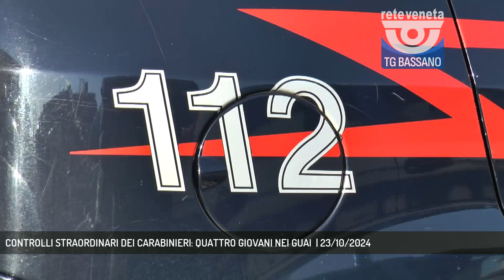CONTROLLI STRAORDINARI DEI CARABINIERI: QUATTRO GIOVANI NEI GUAI | 23/10/2024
TG Bassano del Grappa 23/10/2024 - BASSANO DEL GRAPPA - Controlli straordinari del territorio da parte dei Carabinieri della Compagnia di Bassano. Nel mirino soprattutto la stazione ferroviaria e i principali parchi della città.  || Cinque persone denunciate, due per droga, una per tentato furto e le altre due per guida in stato di ebbrezza. E' il bilancio dell'attività di controllo straordinario del territorio dei carabinieri della compagnia di Bassano. Un 23enne di Rosà è stato deferito per detenzione ai fini di spaccio di sostanza stupefacente, l'amico che viaggiava in auto con lui, un 22enne di Cassola è stato segnalato quale assuntore. In macchina sono stati rinvenuti hashish e un bilancino di precisione. E' finito nei guai un ragazzo di 18 anni che ha tentato di rubare un paio di pantaloni in un negozio ma è stato scoperto dalla vigilanza. Denunciati per guida in stato di ebbrezza un 75enne del trevigiano che a Romano d'Ezzelino ha provocato un incidente e un giovane di 27 anni di Bassano che ha perso il controllo della macchina finendo contro un mezzo in sosta sempre a Romano. Ad entrambi è stata ritirata anche la patente. (Servizio di Monica Smiderle) - Segui Rete Veneta anche sul digitale terrestre! Visita il sito